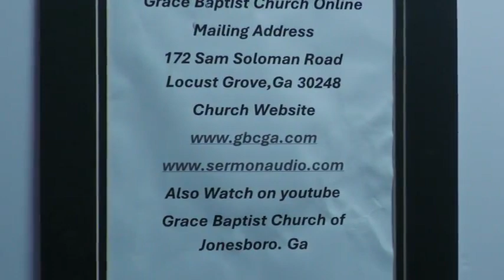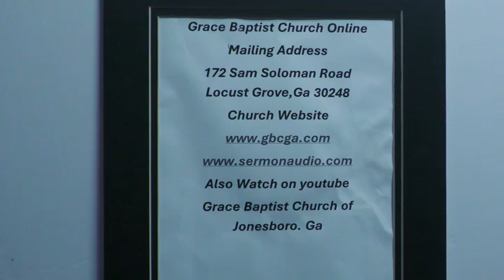2024 07 21 A Prepared Place John 14:2 Pastor Gene Breed